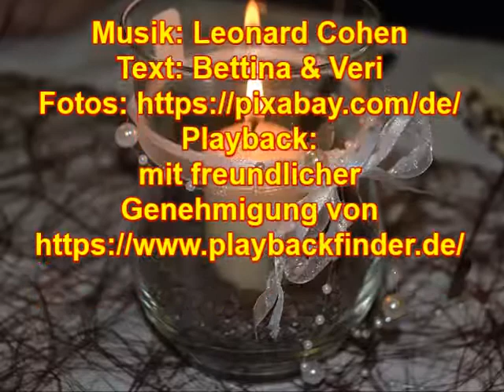Marina Thomas singt "Halleluja" (als Tauflied)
Text: Bettina & Veri
Playback:
mit freundlicher Genehmigung von